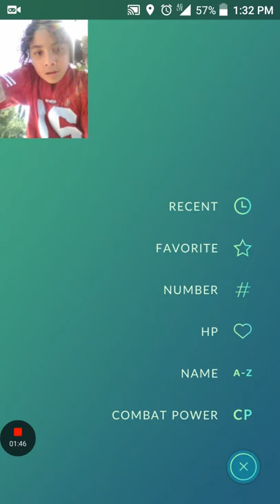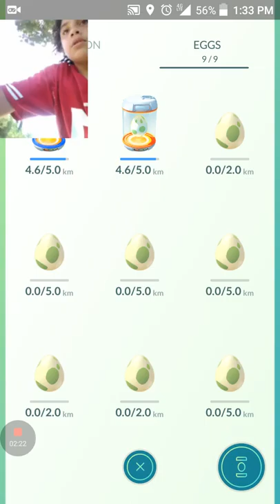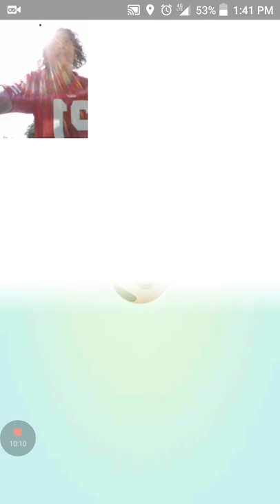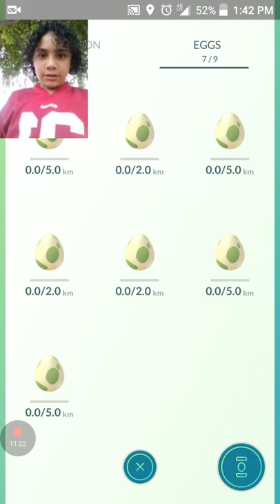Ep 1 A new journey begins with omar